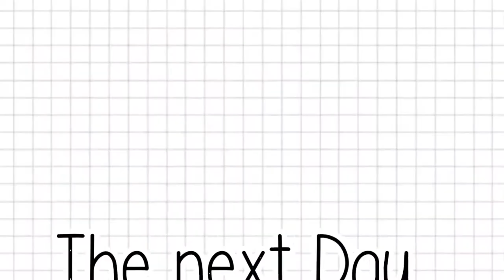First Week of University| College Diaries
Hi guys, I know it has been a long time, well good news is that im back and here to entertain you with my new college series. don't forget to like and subscribe and positive vibes only.